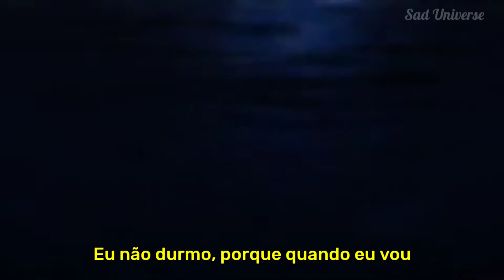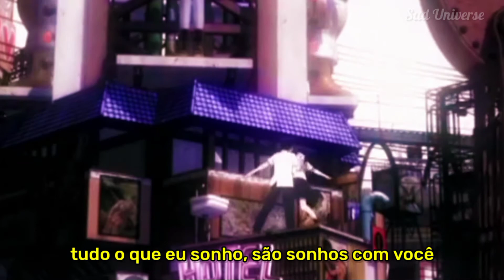Sarcastic Sounds - I don't sleep ⌈ Tradução/Legendado ⌋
♕ Leia se quiser ♕

• Artista/Banda: I don't sleep.

[✔Se inscreve aí meu jovem.]

♕ Sarcastic Sounds♕

♕ Letra original ♕

♕ {[ I don't sleep ]} ♕

Hey, what's the matter honey?
I don't sleep 'cause when I do
All I dream are dreams of you
And in yours you say, your teeth are falling out
And in yours you say, your teeth are falling ou

☆sᴀᴅ ᴜɴɪᴠᴇʀsᴇ☆